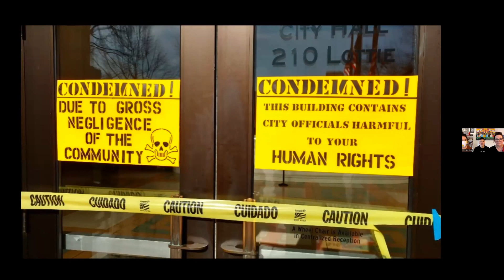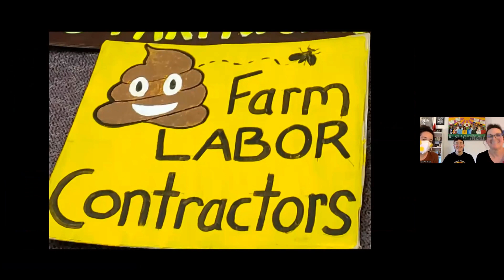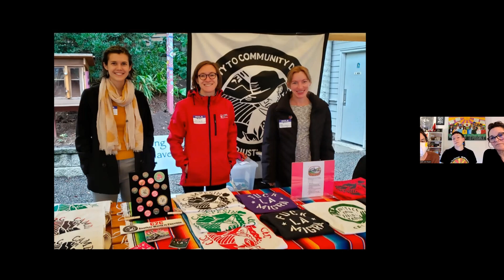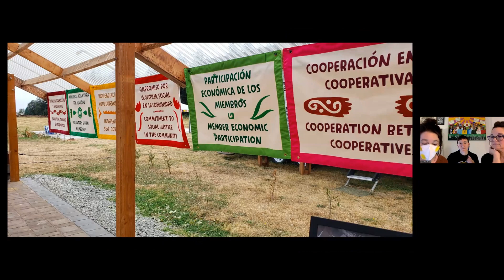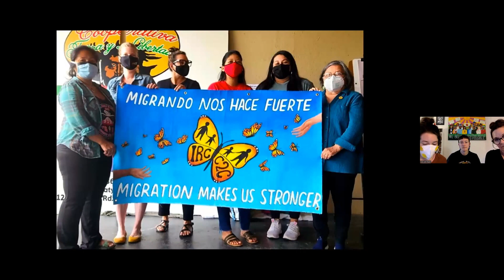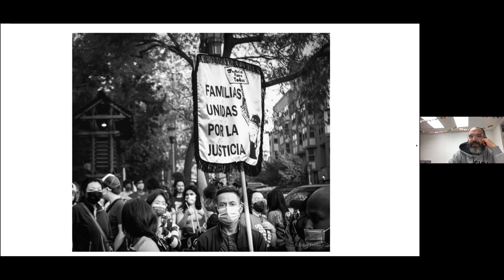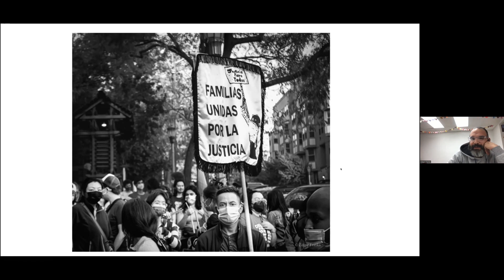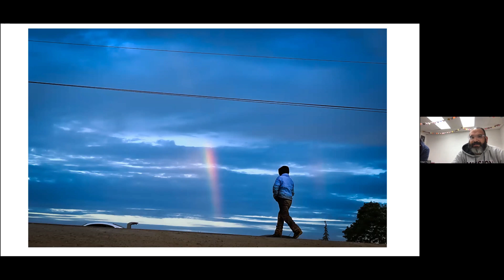Art & Activism with Community To Community and Familias Unidas por la Justicia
On March 21, 2023, the C2C artivism team, coordinated by Brenda Bentley, joined photographer and Familias Unidas por la Justicia's political director Edgar Franks for the second in our Art & Activism series.

The series features artist-activists as they talk about their art and the role of art-making in community building and mobilizing for justice.